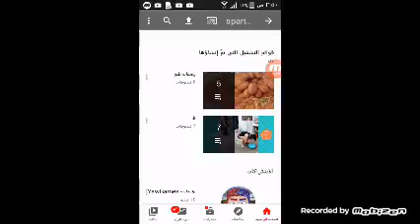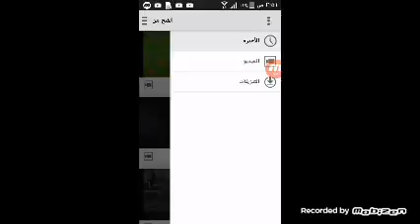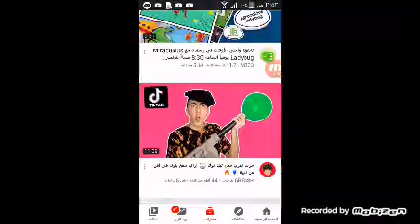مكتب لتأجير العقارات